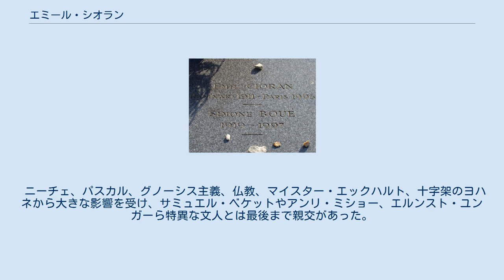エミール・シオラン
エミール・ミハイ・シオラン（Emil Mihai Cioran、1911年4月8日 - 1995年6月20日）は、ルーマニアの作家、思想家。
若年期のエクスタシー経験と、メランコリー、鬱、不眠など、生涯にわたる精神的苦悩をもとに特異なニヒリズム的思索を展開した。
姓のルーマニア語読みはチョラン。
 オーストリア＝ハンガリー帝国のトランシルバニア地方、セベン県レシナール（のちのルーマニア、シビウ県ラシナリ（シビウの南方））に、ルーマニア人家庭の息子として生まれる。
父エミリアンはルーマニア正教司祭、母エルヴィラ（旧姓コマニチ）は男爵位を持つ地方貴族の出身。
姉ヴィルジニア、弟アウレルを持つ三人姉弟の長男だった。
姓の読みはルーマニア語ではチョラン。
シオランは、シビウ、ブカレスト、ベルリンなどに住み、パリで歿した。
 エミール少年は故郷で幸福な少年時代を過ごした。
「私の少年時代よりも幸福な少年時代の事例にひとつとしてお目にかかったことがない」と後年自ら述べている。
彼は「義務も宿題もなく野山を自由に遊び回り」ながら日々を送った。
第一次世界大戦中は、両親がハンガリー当局によってハンガリーの他の街（父はショプロン、母はコロジュヴァール（クルジュ＝ナポカ）に強制的に収容されていたので、その間シオランは両親不在のまま祖母や姉弟とともに故郷で自由に過ごした。
「空と大地は文字どおり私のものだったし、心配事でさえ喜ばしいものだった。私は――万物の「主」として目を覚まし、床に就いたものだった。
自分が幸せであることは知っていたが、それがやがて失われることも予感していた」。
 1921年、10歳になったシオランは、リセ（ギョルゲ・ラザル校）に通うためにすぐ近くの街シビウに転居する。
この故郷との離別を彼は「楽園は終わってしまった」と表現している。
第一次世界大戦の結果1918年以来ルーマニア領となっていたシビウでは、トランシルヴァニア・ザクセン人の住居に下宿し、ドイツ語を習得した。
1924年、父エミリアンがシビウの長司祭に任命されると、家族とともにシビウに住んだ。
シビウのルーマニア語図書館とドイツ語図書館に通い、哲学や文学の読書に熱中した。
 ブカレスト大学に学び、そこで1932年、ウジェーヌ・イヨネスコ、ミルチャ・エリアーデと出会い、終生の友人となる。
また、彼はルーマニアの「著作を持たない」思想家ペトレ・ツツェアとも長きにわたり親交を深めた。
1934年、処女作『絶望のきわみで』が出版される。
イヨネスコの『否（Nu）』とともにカロル2世王立財団出版から出版されたこの著作は好意的に迎えられ、委員会から賞も授与され知識人としてのデビューを飾った。
 彼はメンバーにこそならなかったが、ルーマニアファシズム運動である鉄衛団にも関わり、その機関誌に多くの政治論文を寄せている。
シオランは鉄衛団の暴力的手法には賛同してはいなかったとされるものの第二次世界大戦の初期まで支持していた。
彼は後に、この運動に対する共感と民族主義、反ユダヤ主義を捨て去り、それに傾倒した若年期の態度に対して、しばしば後悔、良心の呵責の念を表した。
 批評家の中には、戦間期のルーマニアの民族主義運動への政治思想的参加に対する彼の自責の念が後の作品を特徴付ける悲観主義の源となったと見る者もいる。
また、その悲観主義は彼の幼年期の出来事に遡っていると見る者もいる。
1935年頃に、彼がそんなに不幸になるのだと「もし知っていたら、堕胎していたのに」と母親に言われたと伝えられている。
 シオランの母親が堕胎の話をした際それは彼を妨げるものとはならなかったが、人間存在の本性についての洞察を導く契機となる強烈な印象と喜びを彼にもたらした。
「私の存在は偶然に過ぎない。なぜそんなに全てを深刻にとらえるのか?」と、全てのものに実体などないのだと警告しつつ彼はその事件を振り返って後に述べた。
 1937年、ブカレストにあるフランスの研究機関から奨学金を得てパリに行く。
そこで彼はその後の人生を送った。
彼は「私は知識人としての自分の位置付けを最もよく表現できる国籍というものを持たない」という名言を残した。
彼の初期の仕事はルーマニアで、後半の仕事はフランスで行われ、そのほとんどはアフォリズムと短いエッセイの形式を取った。